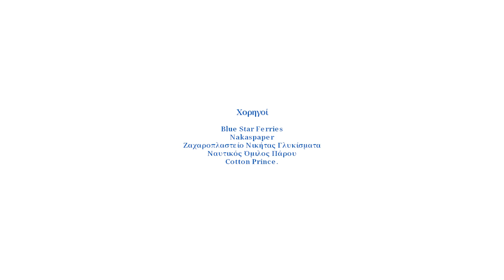Marios, 3... I wish to have a Lego Luna Park! Make-A-Wish GR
Μάριος, 3… Εύχομαι να αποκτήσω ένα παιχνίδι Lego Luna Park!

«Περάσαμε πολύ όμορφα! Ήταν καταπληκτικά! Το χαμόγελο του παιδιού μας ήταν η ευχαρίστησή μας. Σας ευχαριστούμε για όλα!», Γονείς Μάριου-Κωνσταντίνου

Χορηγοί σε είδος/Sponsors in kind: Blue Star Ferries, Nakaspaper, Ζαχαροπλαστείο Νικήτας Γλυκίσματα, Ναυτικός Όμιλος Πάρου, Cotton Prince.

Ευχαριστούμε πάρα πολύ τις εταιρείες του Ομίλου ΕΛΛΑΚΤΩΡ για την υιοθεσία του σταδίου εκμαίευσης όλων των Ευχών για το 2018 (ΑΚΤΩΡ Α.Τ.Ε., ΗΛΕΚΤΩΡ Α.Ε., ΕΛΛΗΝΙΚΗ ΤΕΧΝΟΔΟΜΙΚΗ ΑΝΕΜΟΣ Α.Ε., ΑΤΤΙΚΗ ΟΔΟΣ Α.Ε., ΑΤΤΙΚΕΣ ΔΙΑΔΡΟΜΕΣ Α.Ε., ΑΚΤΩΡ FACILITY MANAGEMENT).